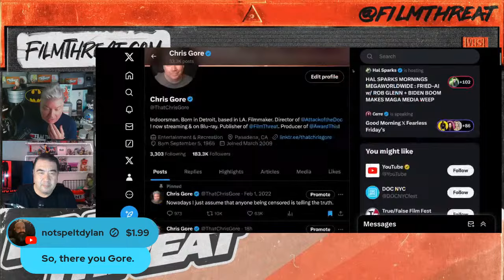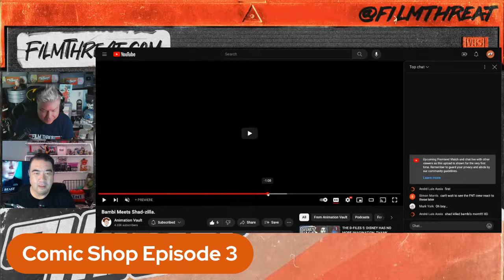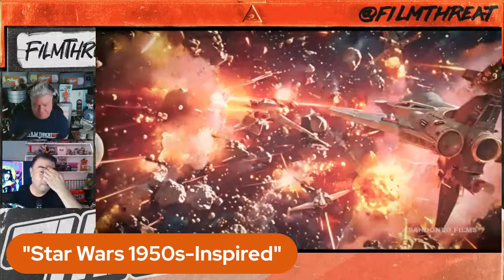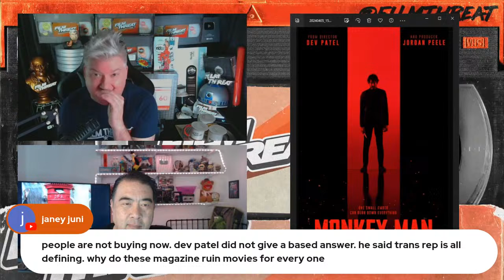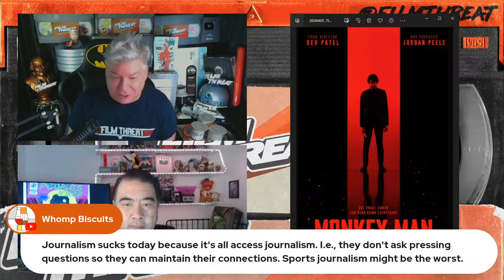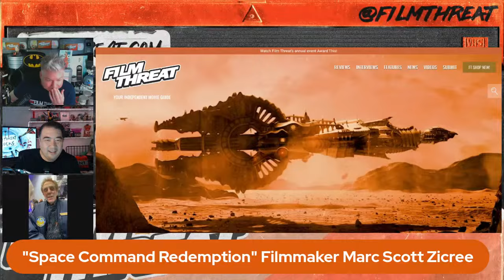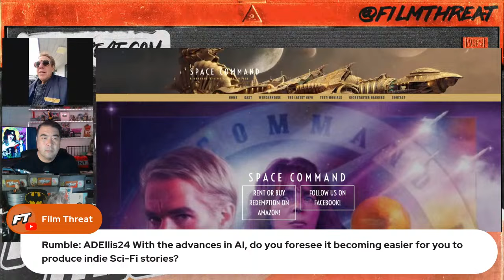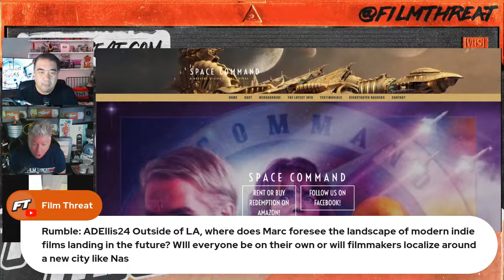MONKEY TROUBLE? LET'S REVIEW MONKEY MAN + THE FIRST OMEN | Film Threat Livecast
Today on Film Threat's Friday Livecast, Chris Gore and Alan Ng review and discuss...

Plus a filmmaker interview:
"Space Command Redemption" Filmmaker Marc Scott Zicree

Timestamps:
00:00 Intro
05:00 Comic Shop Episode 3
07:40 "Star Wars 1950s-Inspired"
11:37 Questions and comments from the chat
14:36 "Wicked Little Letters" Review
22:57 "Monkey Man" Review
38:35 "A Cat’s Life" Review
45:39 "Someone Like You" Review
56:28 "The First Omen" Review
1:17:05 "The People's Joker" Review
1:43:23 "Space Command Redemption" Filmmaker Marc Scott Zicree
2:14:04 Final comments
2:16:09 Outro

JOIN US! Join the Film Threat channel to get access to perks including giveaways, member chats and exclusive videos: